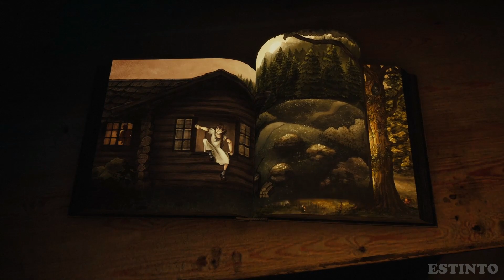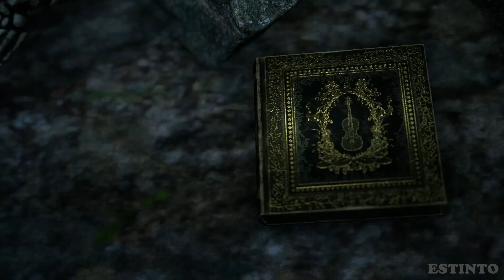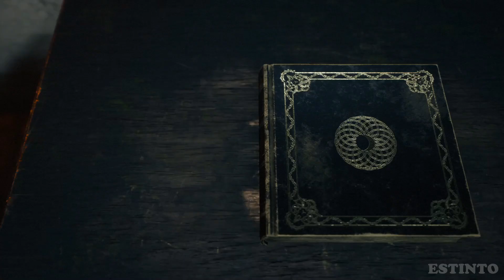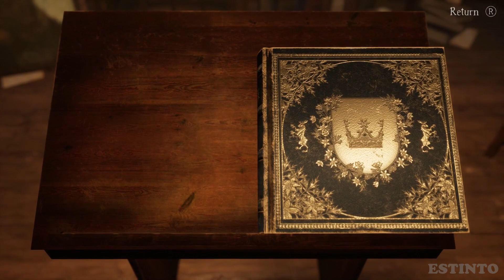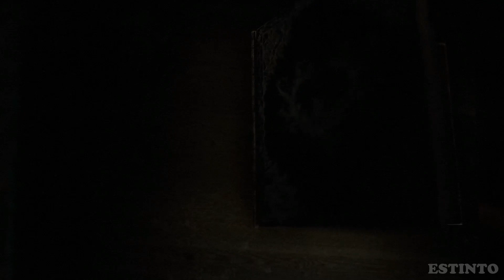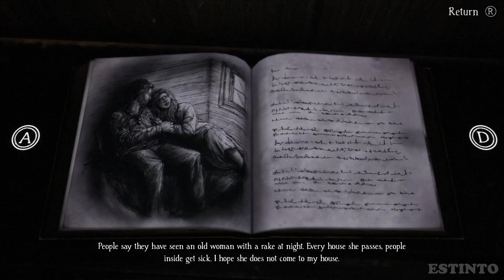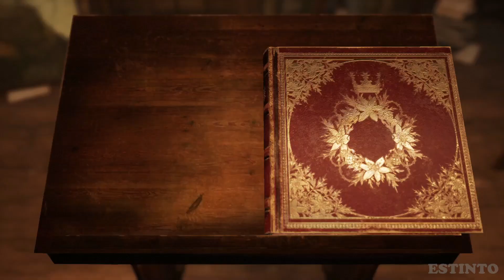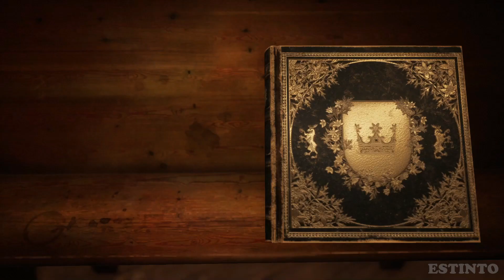BRAMBLE THE MOUNTAIN KING Gameplay Walkthrough FULL GAME - No Commentary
Bramble: The Mountain King Gameplay Walkthrough

EMBARK ON A GRIM QUEST
Not everything in Bramble is exactly how it seems – in this strange land with creatures big and small, you must be careful when to approach and when to hide. Many hungry and spiteful beasts lurk in these forests and caves. Watch your step….
A LIGHT IN THE DARKNESS
Call upon the Spark of Courage, an enchanted fragment granting the gifts you need to endure the pitfalls and trials in your path. Defeat the horrid creatures you encounter in different and unique ways. Be warned, courage without kindness can take you down a dark path.